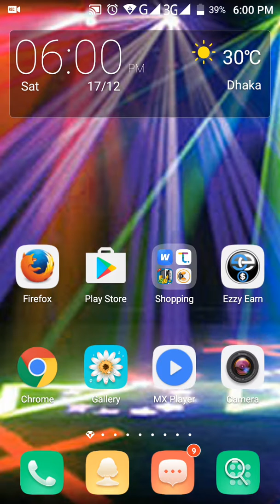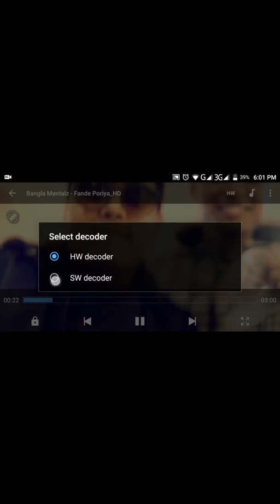দিগুন বারিয়ে নিন আপনার অ্যানড্রয়েড ফোনের ভলিয়ম।